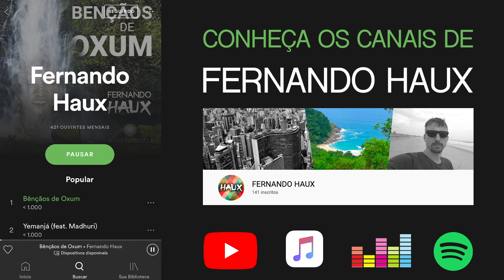Bênçãos de Oxum - Fernando Haux feat. Marie Gabriella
Composição: Fernando Haux
Participação: Marie Gabriella

LETRA

Bençãos de Oxum
Limpam de um a um

Ó mãe das águas doces, que renova, energiza,
e a brisa leve da tua cura,
que ajuda a lidar com a minha loucura, leva pra longe
As besteiras do ego e de toda essa vaidade
as matrizes que sustentam toda essa falsidade
na pureza que sinto quando toco seu poder
nesse feixe de luz branca que invade meu ser
Vai caboclo, levanta essa cabeça,
não se esqueça, alinha com a tua vitória,
a glória, não é questão de luxo,
prosperidade é se amar e viver sua verdade bruxo
Deixa falar, deixa seguir
procura no teu coração o caminho por onde ir
pega o facão, e abre tua trilha
recruta teus guerreiros e segue tua matilha
Tomo refúgio na família espiritual
na guerra na terra do bem contra o mal
se lá no fundo todos nós somos um
então evoco para o mundo as bençãos de Oxum

E desse jeito a nova era
vai se instalando meu amigo aqui na terra
todo passado agora é hora Deus enterra
olha aí pra dentro e ve quem que quer a guerra
Sobe devagar e vai crescendo essa energia
chega a flor da pele pra lidar no dia a dia
Fernando rimando sintonias invisíveis
elevando os níveis para alturas incríveis
Quem tá nessa linha sabe do que eu to falando
vejo meus defeitos e é quase insuportável
é linha de frente do guerreiro batalhando
é o front da vida um ser humano mais amável
É mais harmonia segurando a contenda
tirando toda essa venda
peço que tudo eu aprenda
o amor é nossa prenda, então se renda essa oferenda é pra você
Mãe Divina, Mãe das Águas Mãe que cura nossas mágoas